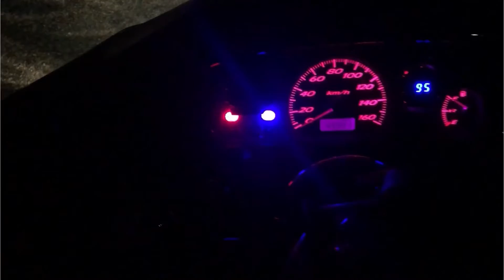sg03j 駆動系点検 内部ネジネットの正規規定トルク情報！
動画をご視聴いただき、ありがとうございす！！
1801ちゃんねるは、基本的に1801の好きな事やチャレンジした事を動画にしています！
主に、車・バイク・DIYの動画になります。
毎週末にメインの動画、毎週初めにサブの動画をあげています。
そうです！メイン、サブチャンネル複合型です笑
車はJF3 N-BOX
バイクはmc51 変態グリーンcbr250rr
　　　　sg03j マジェスティ250
　　　　sg17j マグザム
               sa16j&sb06j Gエボ
　　　　sb06jグランドアクシス
　　　　sa10j 2ストビーノ
の動画がメインです！
他にもサバゲーや愛犬のポワワとボーダーコリー、ゲームなど普段気になった事や知った事、報告したい事など動画にしていきます！

iyahoi_1801
また、私はプロの整備士ではありません。
正しい方法では無いかもしれませんので、参考程度にしていただき、私の備忘録とお考え下さい。
お気付きの点がございましたら、コメント欄へよろしくお願いします。